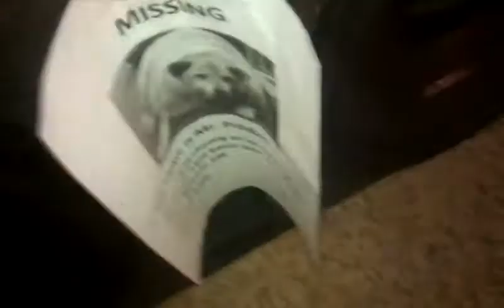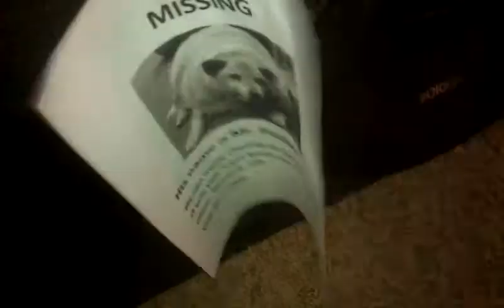15" ORION COBALTS